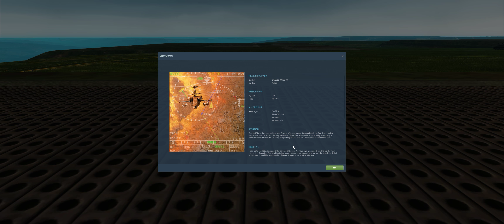DCS Ka-50 Mission: Town Defense (Failed)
In this one, one batallion of T-90s has to defend Rouen from three companies of M1A2 supported by one company of Bradleys and air support.